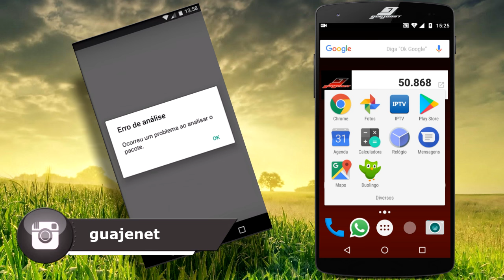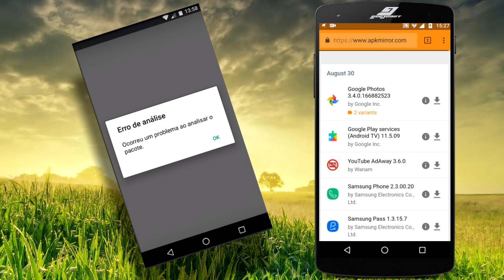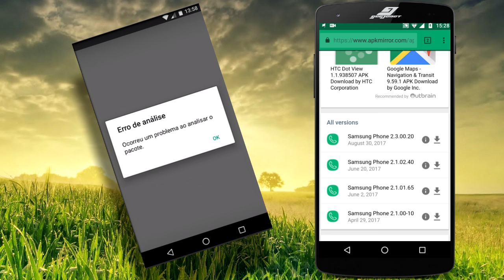Erro - Ocorreu um problema ao analisar o pacote (Como resolver) | Guajenet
Erro de análise, Existe um problema de análise do pacote, ao tentar instalar um App ou jogo APK no seu Android, veja como resolver.

Error parsing, There is a problem analyzing the package, when trying to install an APK or game APK on your Android, see how to solve.

Error de análisis, Hay un problema de análisis del paquete, al intentar instalar un App o juego APK en su Android, vea cómo resolver.

PROCEDIMENTOS REALIZADOS NO VÍDEO:
1 - Verifique se a opção "Fontes desconhecidas" está marcada, no menu segurança em configurações;
2 - Baixe o arquivo apk novamente, é possível que esteja corrompido;
3 - Baixe uma versão mais antiga do aplicativo, pois pode não ser compatível com a sua versão do Android.

SITUAÇÕES EM QUE ESTE VÍDEO PODE SER ÚTIL:
* Parse error, There was a problem parsing the package;
* Erro de análise, Ocorreu um problema ao analisar o pacote, como resolver;
* Erro de análise, Existe um problema de análise do pacote, como resolver;
* Erro ao instalar apk, como resolver;
* Erro de análise do pacote ao instalar aplicativo ou jogo apk, como resolver;
* APK não instala, como resolver.

☎ CONTATO (AJUDA E SUPORTE EXCLUSIVO):
Seja um membro do canal e tenha acesso exclusivo ao nosso contato Whatsapp para ajuda, sanar dúvidas e obter suporte em geral. ☎️ +5577981🔓🔓🔓🔓🔓